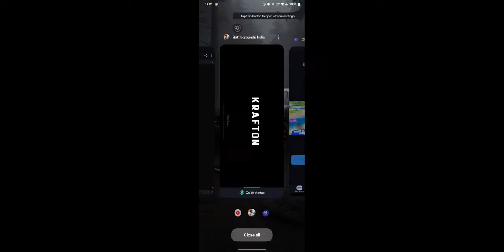BOOM BAAM BGMI CLASSIC GAMEPLAY WITH FRIENDS